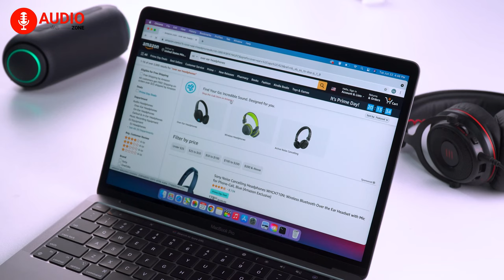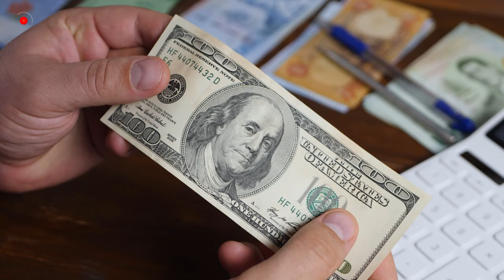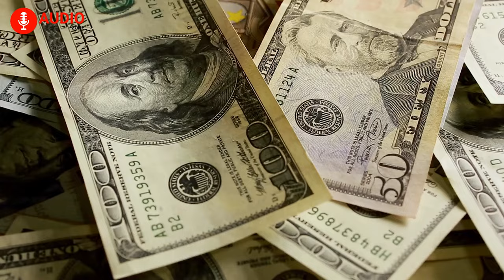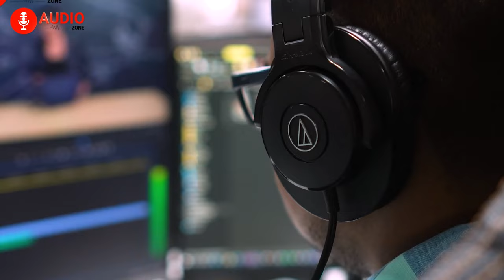How Much Should You Invest on Headphones?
“How Much Should You Invest on Headphones” will talk about headphones and how much you should actually spend on these essential everyday devices. Considering how the market is relatively easy to get lost in, there are a plethora of factors that you need to consider in order to make a proper decision regarding your investment, and in this video, we’re going to talk about exactly that.

0:00 -  Intro

01:35 - Affordable Range

02:13 - Mid-Range

02:53 - Audiophile Range

04:06 - Premium Range